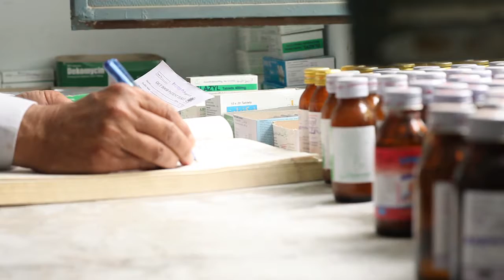Making change happen: the Sub-National Governance programme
The Sub-National Governance (SNG) Programme supports reforms in planning, budgeting, and monitoring in two provinces of Pakistan. OPM consultant Stephen Akroyd explains how SNG acts as a case study for securing lasting, impactful reform.